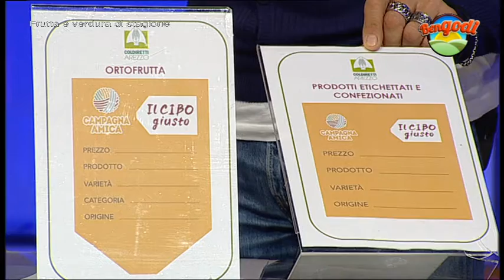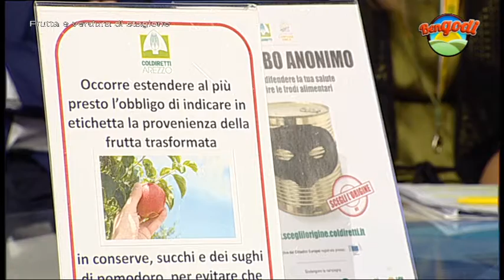Bengodi del 16 Luglio - prima parte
In studio con Alex Revelli Coldiretti Arezzo, Elisa Polverini, Lorenzo Bazzana. Ospiti Pollice Verde di Alberoro, Pierluigi Rossi, Il Podere della Nonna dell'Alta Valtiberina, Agricola Valdichiana Rampi. In collegamento con Roberto Francini dalla Azienda Agricola Merelli di Arezzo.